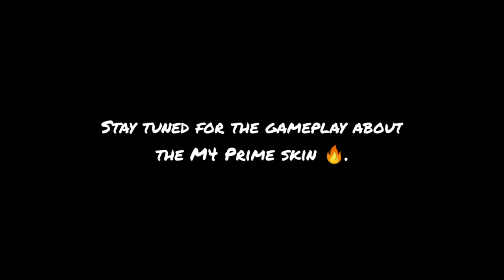"Fight till death" - Argus 😤.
Add me as a friend (PH server only):
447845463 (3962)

BGM's -